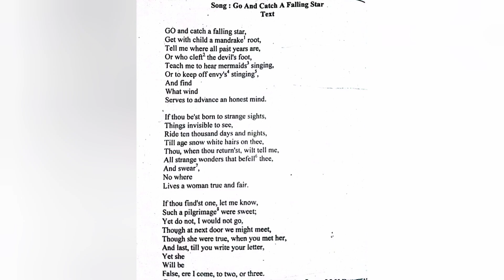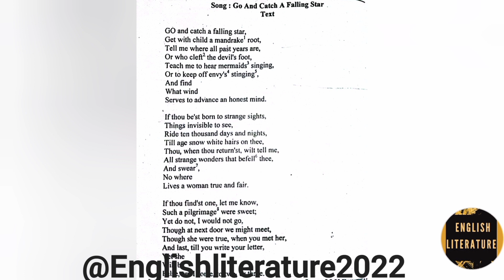Go and catch a falling Star| Introduction|John Donne| love and divine poems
John Donne was an English poet, scholar, soldier and secretary born into a recusant family, who later became a cleric in the Church of England. Under royal patronage,

English literature Hub where you find all your questions answered

Anagha writing Number4
verbal irony,literary terms mcqs,what is imagery in
literature